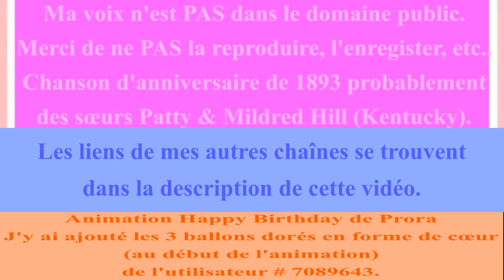🎂 JOYEUX ANNIVERSAIRE ÉLOÏSE 🎈